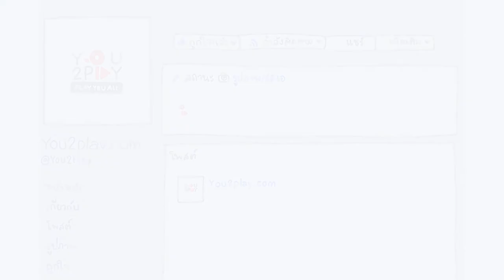เนปาล พิษณุ - ภาพเธอชัดเจน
"Everyday Play2You"

สามารถชมคลิปอื่นๆ ของ "เนปาล พิษณุ  " ในรายการ Everyday Play2You ได้ที่ :